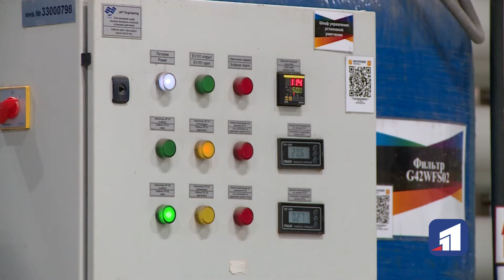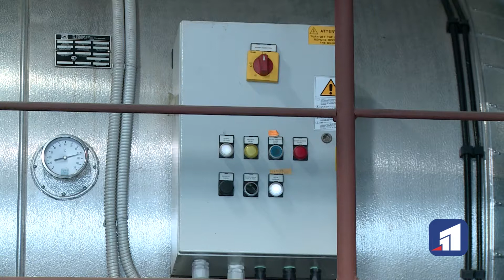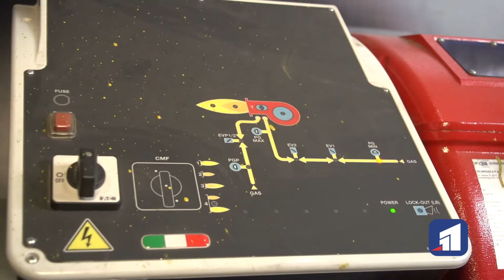Інтерпайп НТЗ приєднався до комплексної програми екологічної безпеки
Інтерпайп НТЗ приєднався до комплексної програми екологічної безпеки, яка діятиме до 2025-го року. Документ передбачає удосконалення системи екологічного моніторингу, контроль викидів в атмосферу та водойми та захист від підтоплень.  Інтерпайп НТЗ регулярно інвестує в проєкти, що покращують екологічну ситуацію регіону. Так 2012-го на підприємстві запустили насосно-фільтрувальну станцію. На ній воду очищують та повторно використовують у виробництві. Відтак — жодних технологічних стоків у навколишнє середовище.

За останні 7 років завод Інтерпайп НТЗ спрямував близько 84 мільйонів гривень на реалізацію екологічних проєктів. На підприємстві модернізували систему опалення: замість енерговитратних старих котлів, встановлені сучасні модульні котельні. Також відмовилися від централізованої подачі пари. Тепер у цехах використовуються локальні джерела парогенерації. На цьому зупинятися не збираються: підприємство доєдналося до міської комплексної програми з екобезпеки. Вже розроблений план екологічних заходів на наступні 5 років.